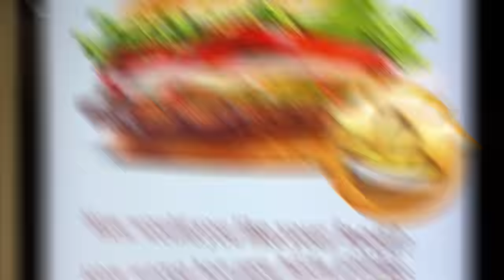Nerf room tour Vlog